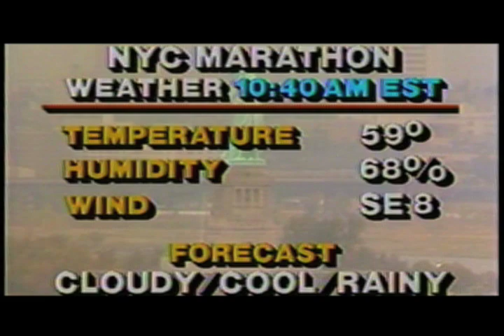Rod Dixon 1983 NY Marathon Finish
Rod Dixon's 1983 win at the NY Marathon